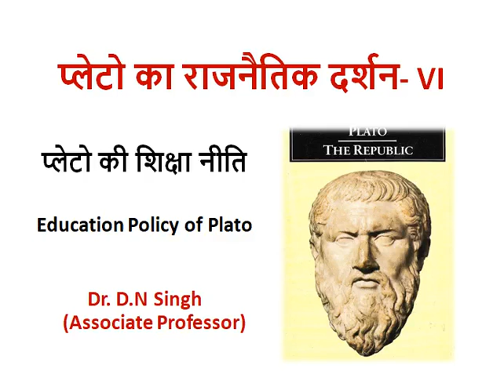PLATO VI – Education Policy of Plato प्लेटो की शिक्षा नीति (M.A Sem-I) Political Science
By
Dr. D N Singh
Deptt. of Political Science,
M.L.T. College, Saharsa